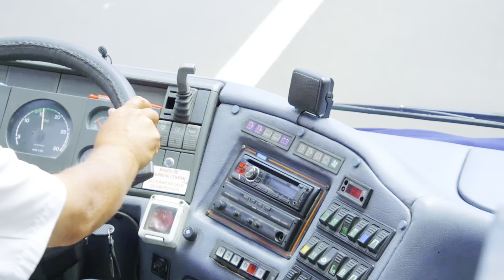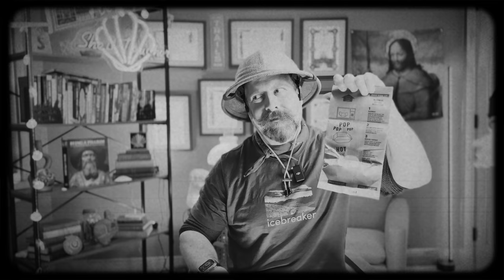12 Pre/Post Camino De Santiago Motion Sickness Cures! Tips & Tricks by Shell Toucher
A Camino Outfitter For The Modern Pilgrim! "Camino Inspired & Camino Tested"

12 Pre/Post Camino De Santiago Motion Sickness Cures!

Hardly spoken of but yes, motion sickness is alive and well on The Camino De Santiago! I know, seems odd that one would experience this on a hike...and for that reason, it's the one thing we are never ready for it! Well, Not On My Watch! That's right Peregrinos & Grinas, by the time you are done watching this you will be fully prepared and sure to conquer the EVIL Spector of Motion Sickness!

As always, any piece of gear mentioned (in theory) should be posted below!

Though no added cost to you, using these links helps keep the channel going as well as aids in getting me back out on the camino...where new tips are born! THANKS FOR YOUR SUPPORT & BUEN CAMINO PILGRIMS!

Motion Sickness Cuffs

Peppermint Inhaler

Benadryl Chewable

Being a Pilgrim (because I have been asked a lot about this coffee table book)

Apple Ultra Smartwatch